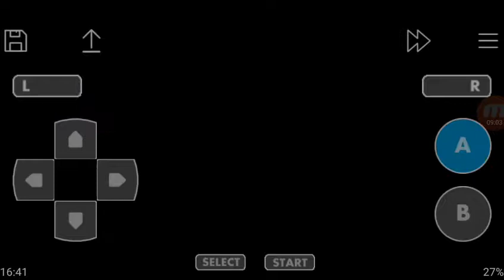Pokémon Rouge Feu #83 : Le Passe Prisme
Nouvelle épisode de Pokémon Rouge Feu !